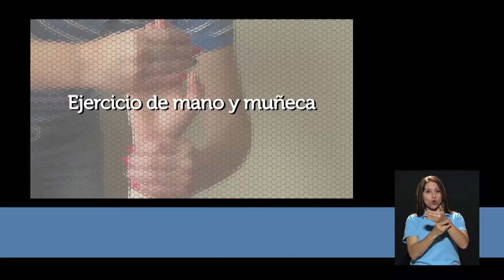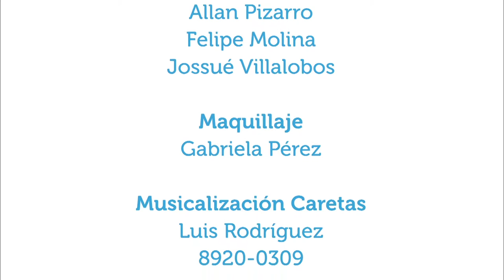Esclerosis multiple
6feb2017. En este capítulo se conversa acerca de qué origina la esclerosis múltiple, quiénes suelen padecer más de esta enfermedad, cómo se trata, si es curable y si es prevenible. El invitado es el doctor Alexander Parajeles, especialista en neurología.